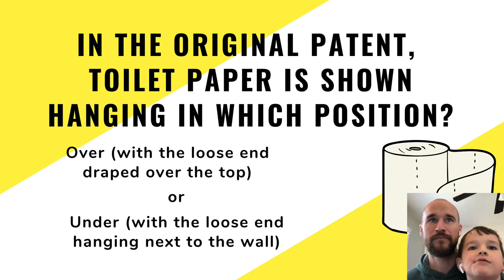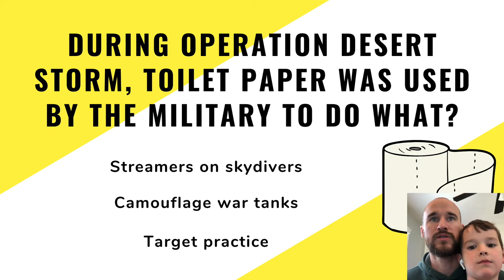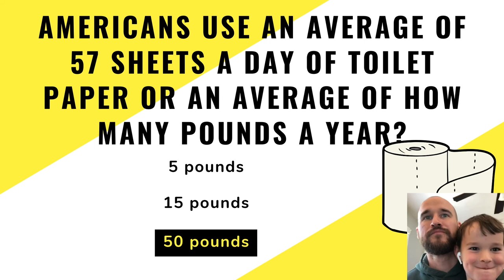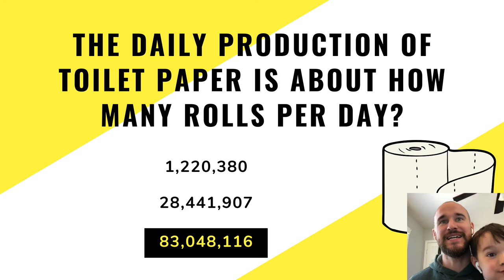Coronacation - Day 44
Today’s episode includes:

Memory Verse with the Brooks Boys.
Behind the scenes - in the office.